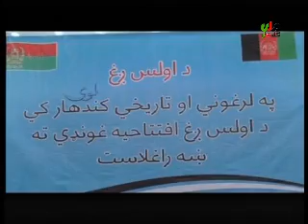Kandahar Mili Television News 16 03 2018